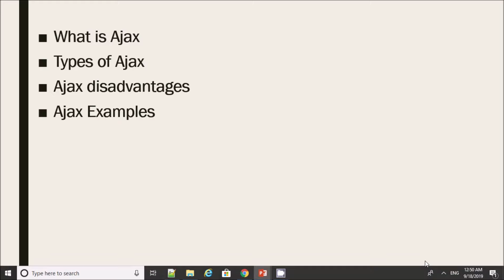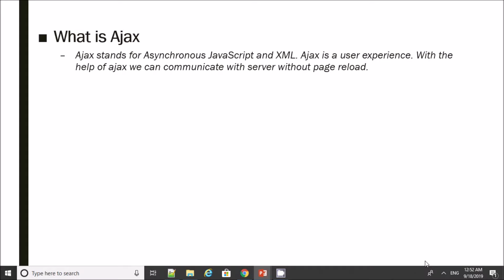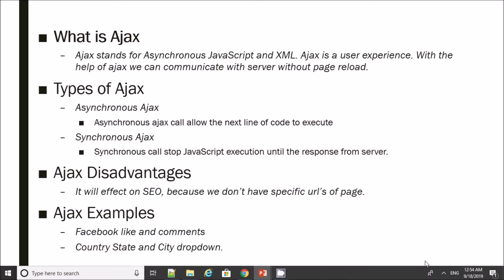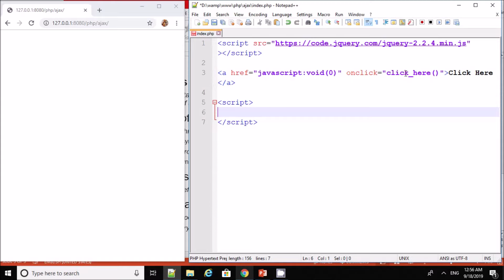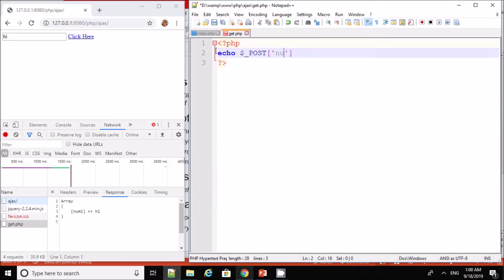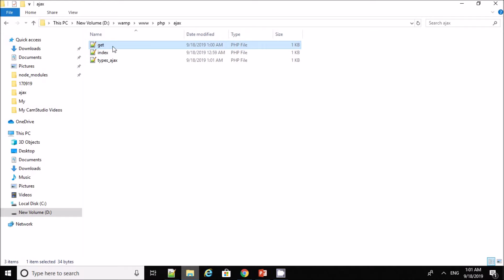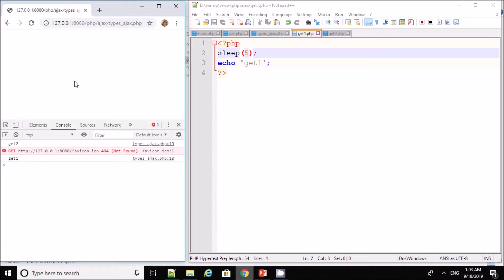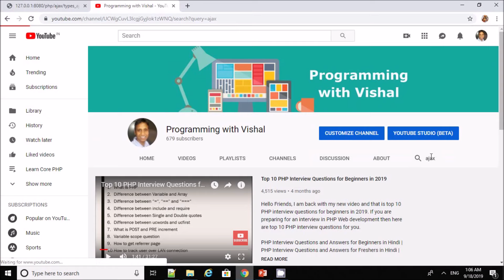Learn Ajax in 15 mins with examples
In this video I will explain you what is Ajax, Types of Ajax, Ajax Disadvantages and Ajax Examples.

Ajax stands for Asynchronous JavaScript and XML. Ajax is a user experience. With the help of ajax we can communicate with server without page reload.